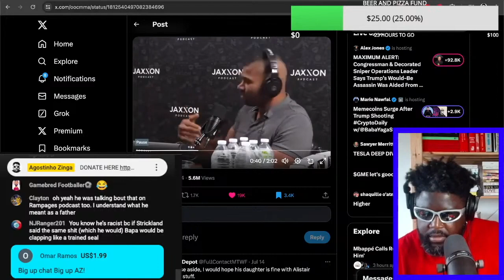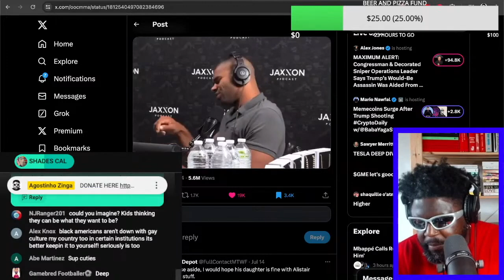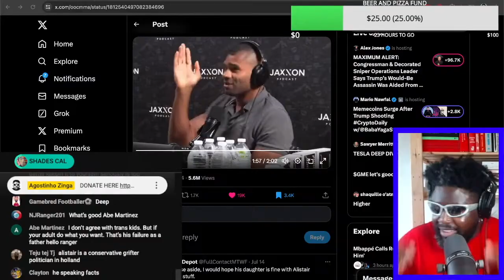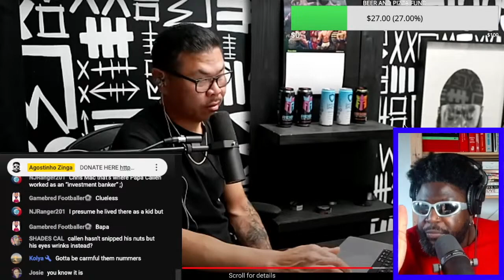BRENDAN SCHAUB THINKS ALISTAIR OVEREEM IS A BAD DAD